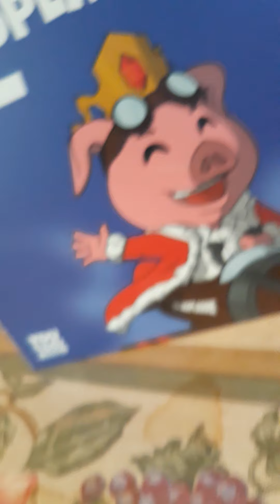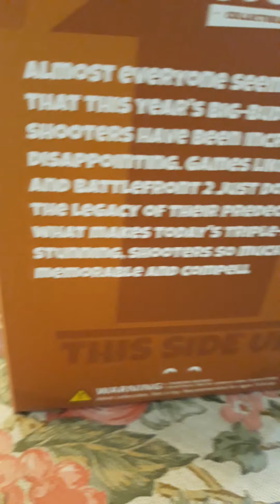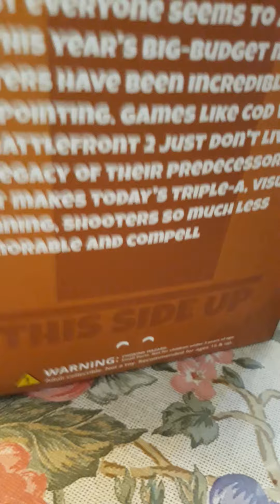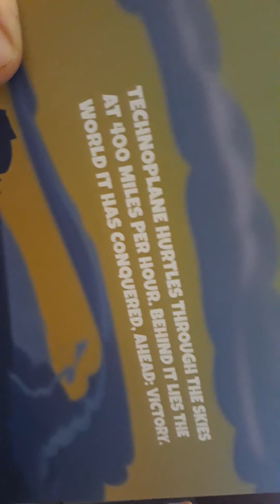part 2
I should be back soon.